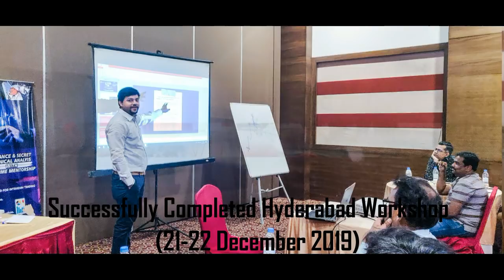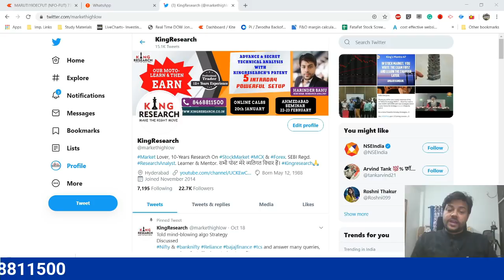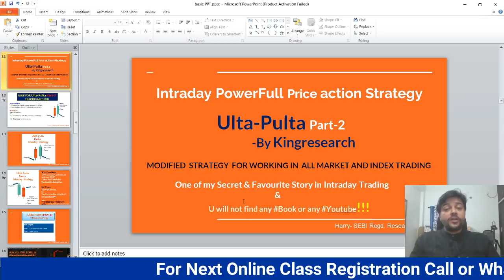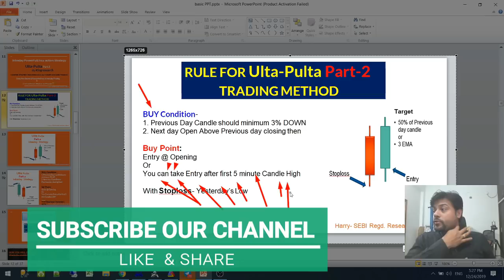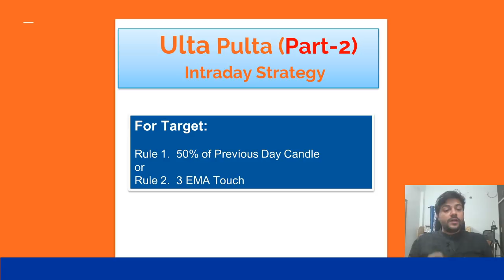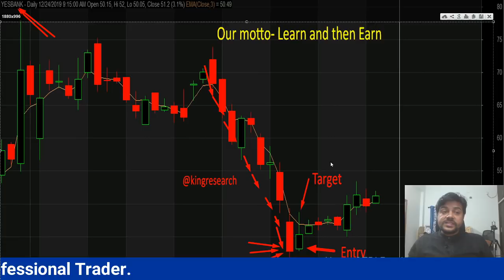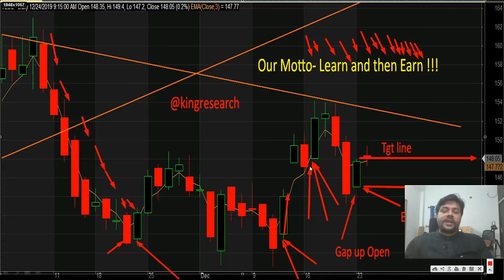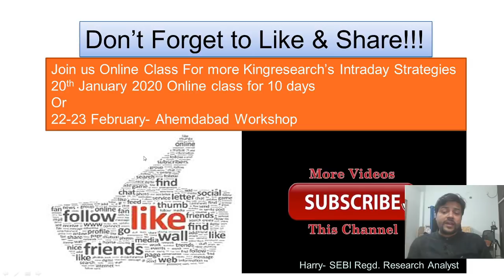Accurate Intraday Trading Strategy for Stock Market Beginners| Day trading Strategy- ULTAPULTA-2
In this video, you learn about the best Intraday trading strategy for beginners in stock market.
These intraday trading strategies are for beginners as well as for those who are already investing in the stock market.

we are going to show you a 90% accurate intraday trading strategy for stock market beginners. This strategy can be used to make quick, safe, and profitable trades during the day.

If you're new to trading the stock market, then this strategy is for you! This strategy is easy to use and can be executed quickly, which makes it a great choice for day trading. If you're ready to start trading the stock market, then you need to check out this strategy

This strategy is Totally Based On Yesterday Trapping in Intraday Day Trading Strategy, many Looser will do Average on Lower Level or after Make positions @ High but in the end, they will lot of fear and they exit and tomorrow morning again Gap up.

I have made this video for beginners who want to do stock market investment. This video will learn about the best intraday trading strategies for stock market investment for beginners.
For Intraday Live Calls Telegram for Free! Free!! Free!!!

1- Free Stock Market Chart Learning
2. Add you Life Time Intraday

►►9:20 AM Strategy– Mother & Child Strategy

►►9:25 AM strategy– Monkey Trapping Setup

►►9:30 AM strategy– Magic of 15 Min Strategy